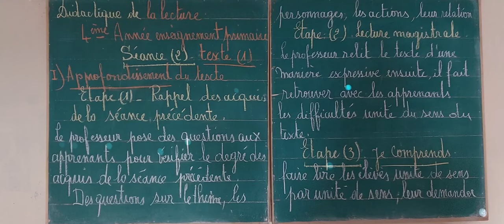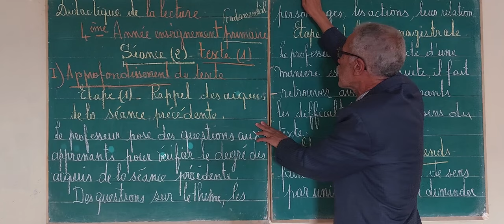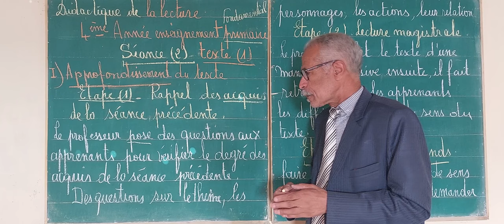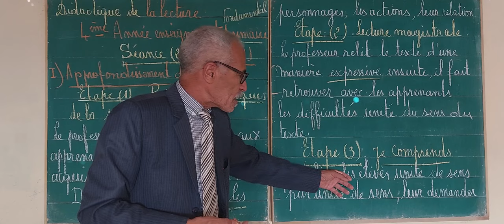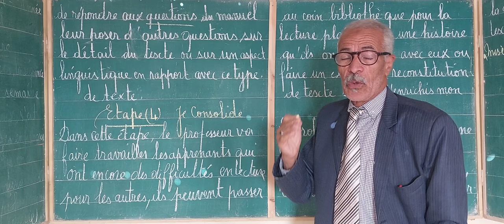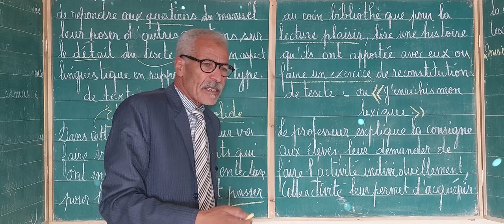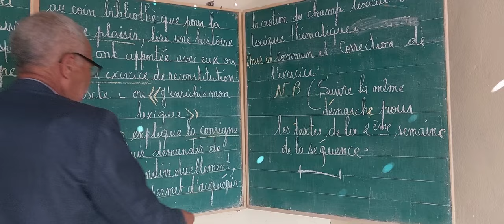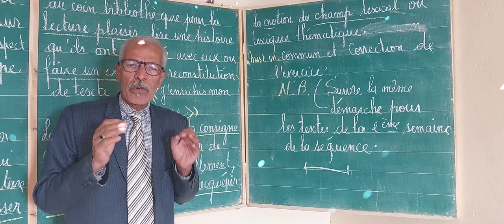DIDACTIQUE DE LA LECTURE :4ÈME ANNÉE PRIMAIRE 2ème séance.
Lecture 2ème séance